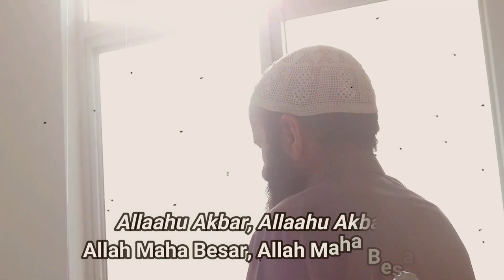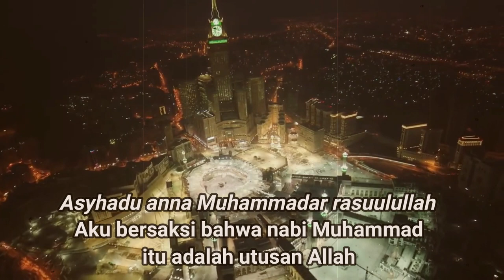Adzan Paling Merdu Panggilan Sholat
Adzan Panggilan Untuk Sholat Islam Adalah Agama Benar

Please Check my Channel other...